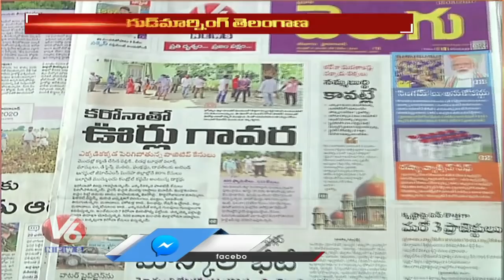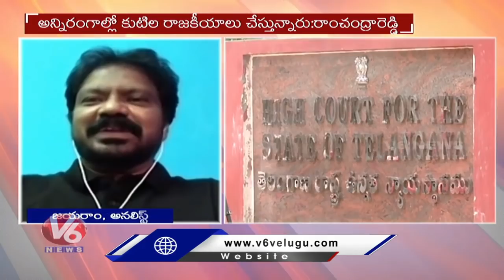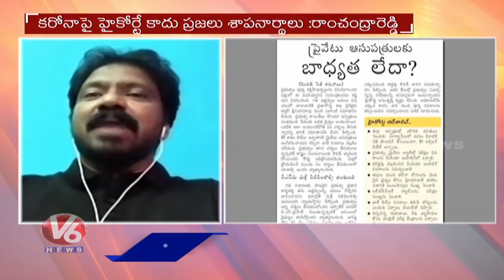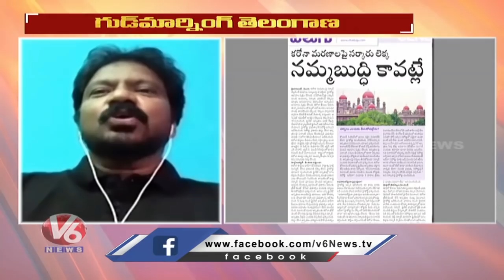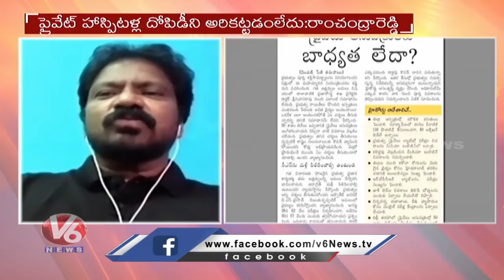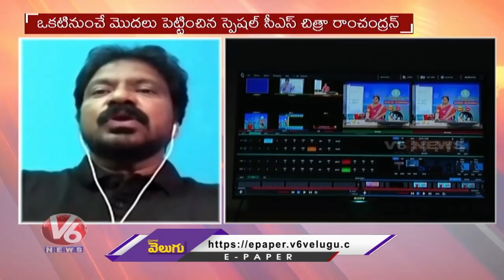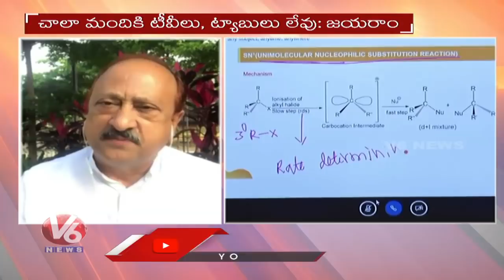High Court Serious On T-Govt Over Corona Cases Count, Tolls False Report | V6 Good Morning Telangana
In Today's GoodMorningTelangana.Watch Special Discussion OverHigh Court Serious On T-Govt Over Corona Cases Count, Tolls False Report. Journalists hosts the show debating with Telangana politicians and socialist.